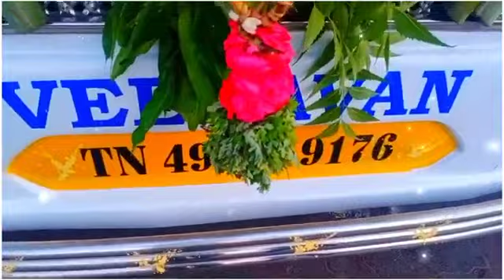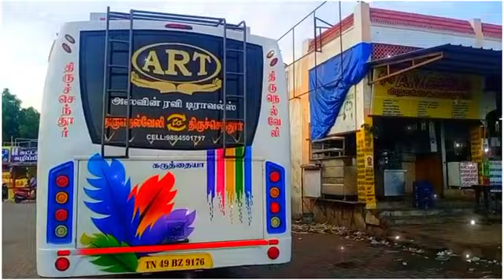RAVI BUS TIRUNELVELI TO THIRUCHENDUR AIR BUS SUPER FAST KING (1)